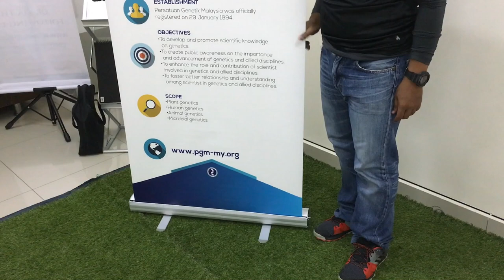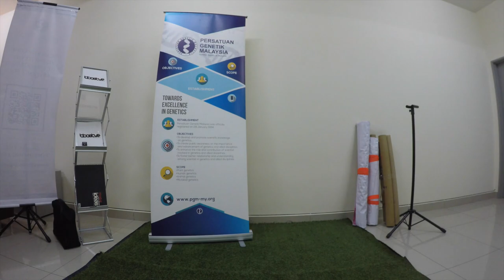ROLL UP BUNTING INSTALLATION & dismantle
For those who no idea on how to install your roll up banner/bunting. this video might help you with the installation and dismantle.

Website  - Be the first to know when we go live